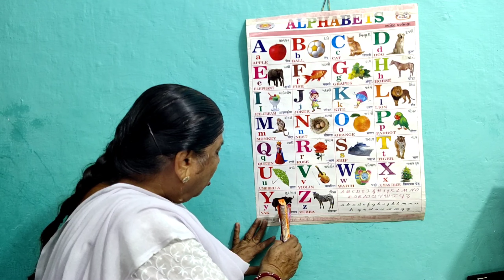A for apple b for ball c for cat | abc songs | abcde | अ से अनार | abcd | phonics song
Your quiry
a for apple
abcdefg
english alphabet
abcd cartoon
a for apple bi for boy
alphabet songs
a for apple a for ant
nursery rhymes
abcd rhymes
abcd alphabet
abcd

abcd varnamala
abcd varnamala
english varnamala
english alphabet
A for apple
kids alphabet
alphabet for kids
abc song
a for apple b for ball c for
alphabet song
apple apple
abcd abcd

 एबीसीडी
वर्णमाला